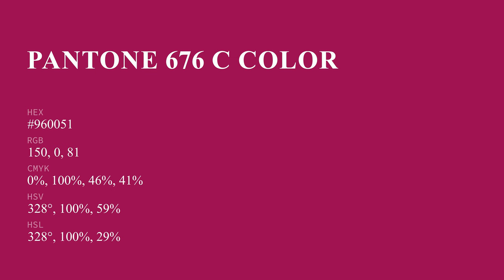color #960051 hex color - Violet color - Cool color 960051